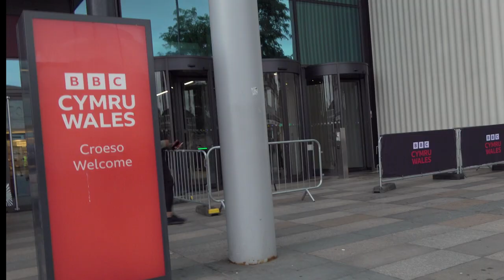Freedom Flotilla's Handala in Cardiff: Welsh PSC Letter and March the BBC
Rally and march organized by the Cardiff Palestine Solidarity Campaign with the participation of the Freedom Flotilla. For more information about our mission ForGazaKids to help

Letter read by Jeff Hurford, vice chair of the Cardiff Palestine Solidarity Campaign. Written by the Welsh Branches of Palestine Solidarity Campaign.